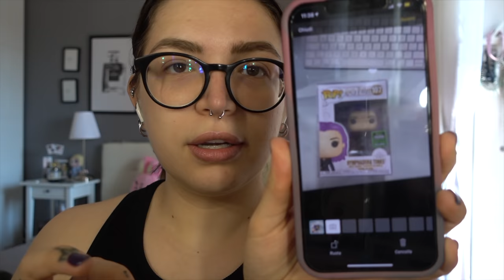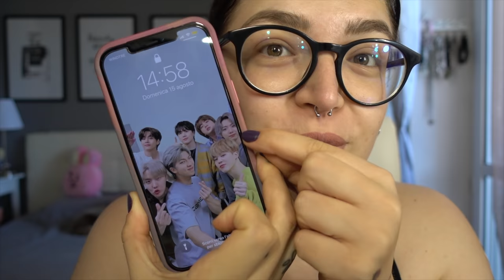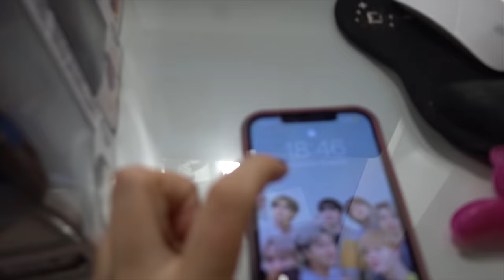VENDO TUTTA LA MIA COLLEZIONE DI FUNKO POP! | Vlog 15.08.21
♥ ♥ ♥ ♥ ♥ ♥ ♥ ♥ ♥ ♥ ♥ ♥ ♥ ♥ ♥ ♥ INFOBOX♥ ♥ ♥ ♥ ♥ ♥ ♥ ♥ ♥ ♥ ♥ ♥ ♥ ♥ ♥ ♥

♡ NUOVI VIDEO TUTTI I LUNEDI E GIOVEDI ALLE ORE 16:00 !

ILAMAKEUP    (15%)

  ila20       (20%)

♡ INFORMAZIONI UTILI
❤ Con cosa registro : Canon Eos 70D (obiettivo 18-55)
❤ Camera Vlog: Sony dsc rx100 M4
❤ Con cosa edito : Final Cut Pro X
❤ Anteprime video: PicMonkey / Pizap